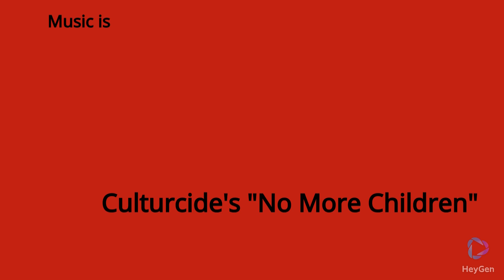Another HeyGen Update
In this video, I show off HeyGen's Fine Tuning feature, and their promotion of the self-uploading of Avatar templates.  I also repeat the mispronounced script test.